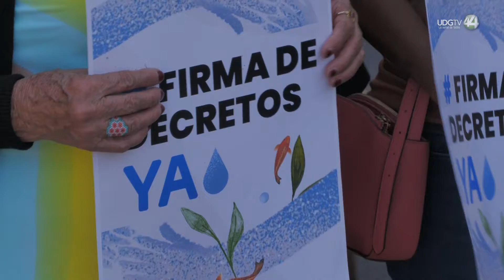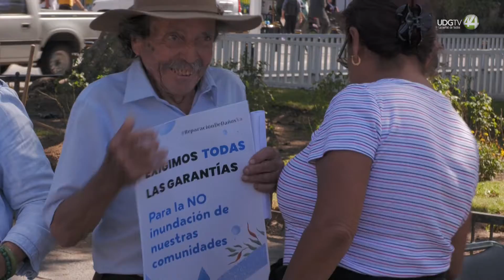Piden al gobierno federal dar celeridad al Plan de Justicia para Temacapulín